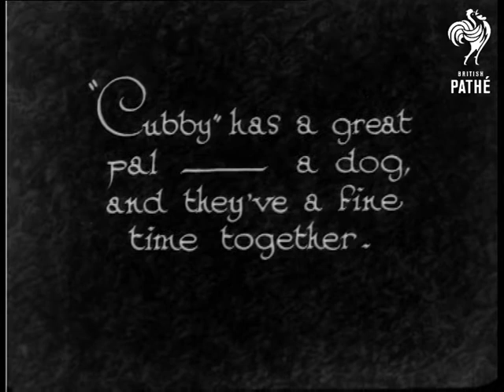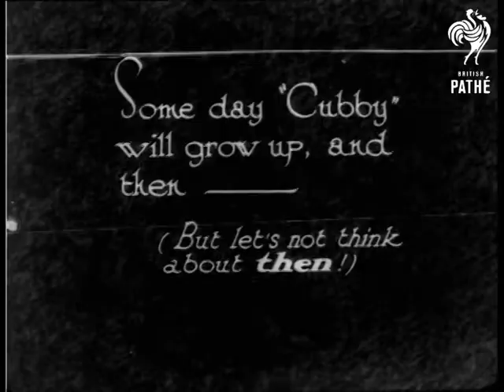Lionizing (1931)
"Meet "Cubby" - very fond of the bottle."

C/Us of a lion cub being fed with a baby's bottle by a woman in a rather nice frock.  Cubby is very cute indeed.  "Cubby" has a great pal - a dog and they've a fine time together."  M/S of the dog (a cocker spaniel?) playing with the cub.

"Some day "Cubby" will grow up, and then - (But let's not think about then!)"  The dog and lion cub have a little play fight.

 FILM ID:934.13